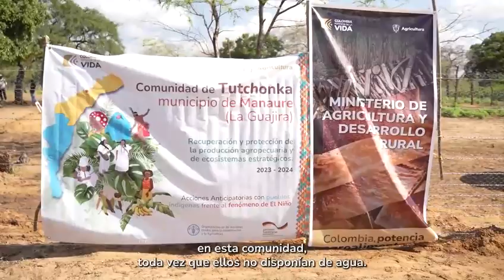Los beneficios del agua